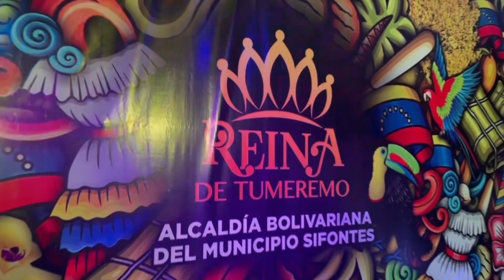BOLÍVAR || INICIARON FIESTAS PATRONALES DEL MUNICIPIO SIFONTES